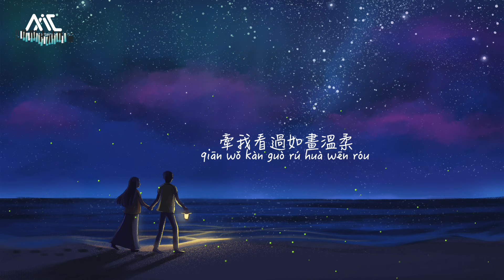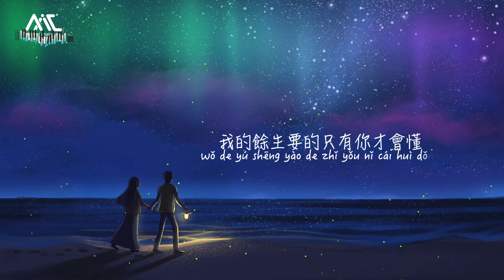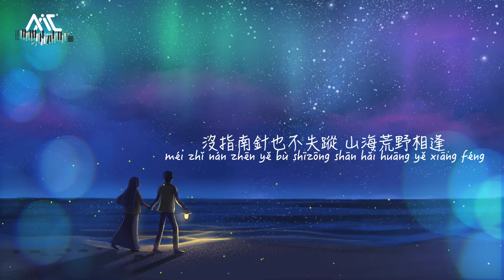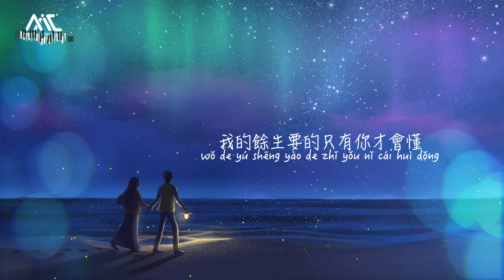《你眼中起風Nǐ yǎn zhōng qǐ fēng》王志魁Wáng zhì kuí【你眼中起了風 吹著我勇敢和你相擁】Official Lyric Video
00:00 你眼中起風
01:10 ​(Refrain) 你眼中起了風 吹著我勇敢和你相擁

你眼中起風
演唱：王志魁
作詞：耕耕
作曲：Kent王健

你的眼中藏著星空
牽我看過如畫溫柔
是你讓我把願望拆封 實現感動
城市中喧鬧的霓虹
相遇你人海匆匆
當我愛上你的笑容
所有寂寞不再翻湧

你的眼中藏著彩虹
我不怕暴雨多洶湧
冰封的夢全都被你解凍 陪我過冬
沒指南針也不失蹤 山海荒野相逢
我要的不是一時的激動
才發現我這一世的心動

你眼中起了風
吹著我勇敢和你相擁
吹我看遍春夏與秋冬
我的餘生要的只有你才會懂

你眼中的風
吹來海鷗停在你手中
再也不怕搞丟了晴空
一起守護未來要去的那些夢

Pinyin :
Song:【Nǐ yǎn zhōng qǐ fēng】
Singer:Wáng zhì kuí

nǐ de yǎn zhōng cáng zhe xīng kōng
qiān wǒ kàn guò rú huà wēn róu
shì nǐ ràng wǒ bǎ yuàn wàng chāi fēng shí xiàn gǎn dòng
chéng shì zhōng xuān nào de ní hóng
xiāng yù nǐ rén hǎi cōng cōng
dāng wǒ ài shàng nǐ de xiào róng
suǒ yǒu jì mò bù zài fān yǒng

nǐ de yǎn zhōng cáng zhe cǎi hóng
wǒ bù pà bào yǔ duō xiōng yǒng
bīng fēng de mèng quán dōu bèi nǐ jiě dòng péi wǒ guò dōng
méi zhǐ nán zhēn yě bù shīzōng shān hǎi huāng yě xiāng féng
wǒ yào de bù shì yī shí de jī dòng
cái fā xiàn wǒ zhè yī shì de xīn dòng

nǐ yǎn zhōng qǐle fēng
chuī zhe wǒ yǒng gǎn hé nǐ xiāng yōng
chuī wǒ kàn biàn chūn xià yǔ qiū dōng
wǒ de yú shēng yào de zhǐ yǒu nǐ cái huì dǒng

nǐ yǎn zhōng de fēng
chuī lái hǎi'ōu tíng zài nǐ shǒu zhōng
zài yě bù pà gǎo diū le qíng kōng
yī qǐ shǒu hù wèi lái yào qù dì nà xiē mèng

製作人：Kent王健
編曲：劉星宇/Kent王健
吉他：王旭東
配唱製作人：大福幾丸
錄音：大福幾丸
和聲編寫/和聲：大福幾丸
混音/母帶：Ethan張栩赫
錄音/混音/母帶工作室：XXL Studio
製作團隊：加大號音樂
封面設計：秦菜醬西施
音樂行銷：奔奔娛樂